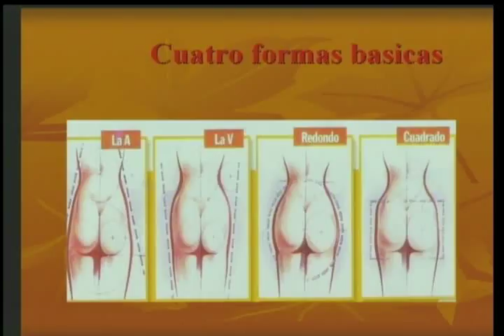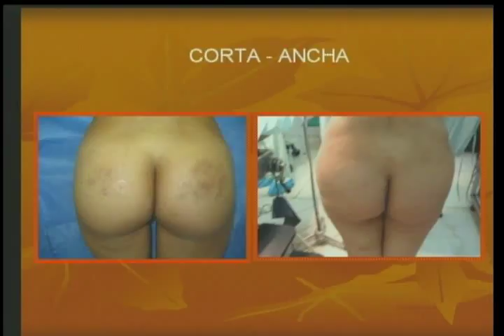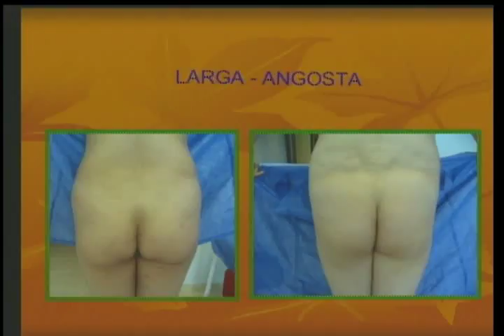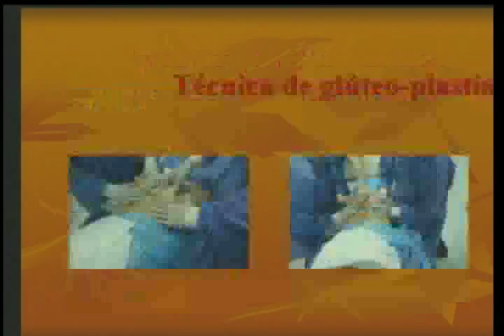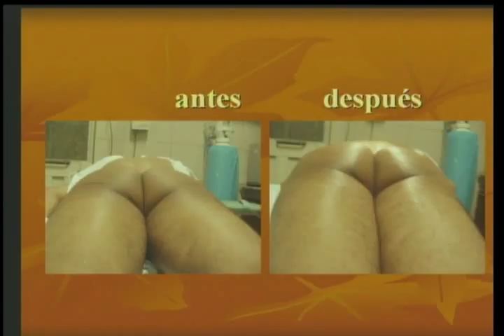Dr. Roberto Blum Andrade bioplastiadegluteos 1